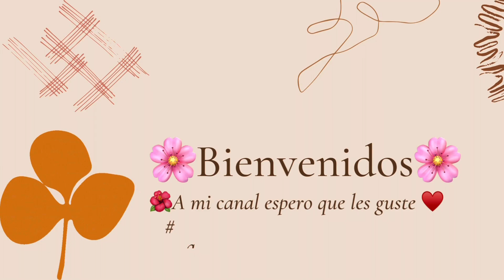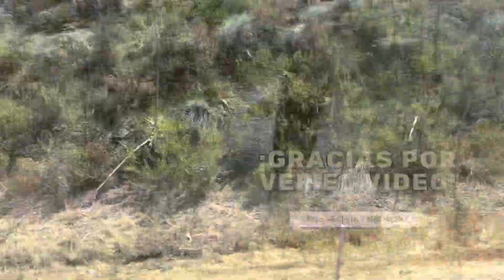Así la pasamos en Los Ángeles 🌳🪵estuvimos caminando mucho 🥱